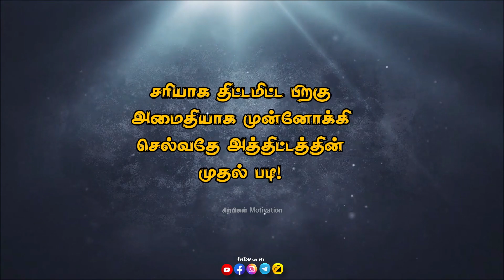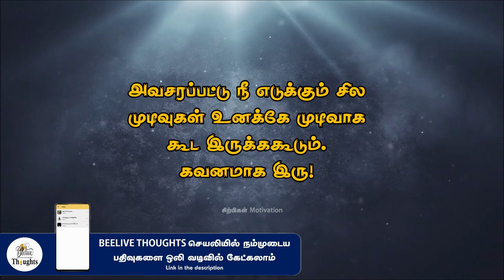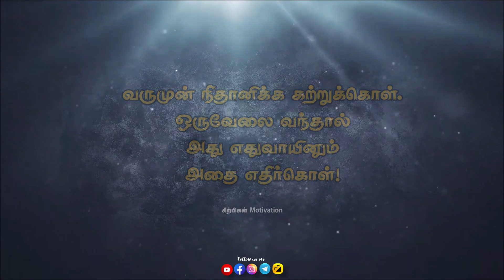சிலர் கூடவே இருந்து குழிப் பறிப்பார்கள் |Best Motivational video in tamil| sirpigal motivation 2022